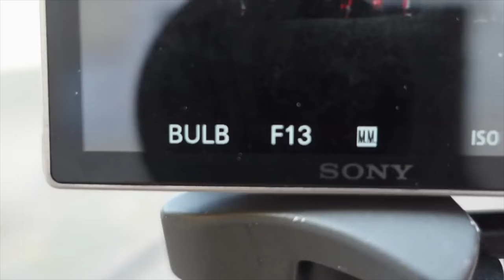My annual rant on post processing and "real" photography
This is a topic that keeps coming up. How far can we go with our editing? When does it stop being photography to become "digital art"? Is the digital darkroom different from the analog darkroom?

So many question, and so many different answers.